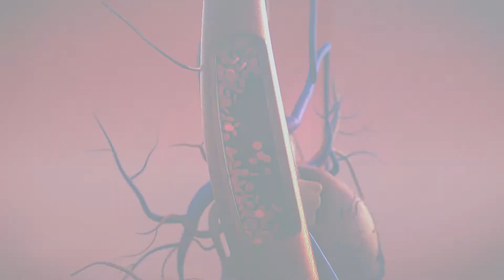Cryospace by JBG-2 - Target Groups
Fitness & Sport Facilities

Whole-body cryotherapy consti-tutes a process which has an impact on the physiological  indices in the human body. A review of academic literature confirms the benefits of cryostimulation  in athletic performance and rehabilitation.

Spa & Beauty Centres

The consequences of therapy with the use of cryogenic temperatures include syndromes highly sought by beneficiaries of Spa and Beauty Clinics. Available research confirms the release of endorphins and other hormones as a direct consequence of exposure to such low temperatures.

Biomedicine & Rehabilitation Centres

The main benefits derived from cryotherapy in relation to beneficiaries of spa and beauty clinics are as follows:

    Feeling of wellbeing
    Boost of metabolism
    Improvement in skin quality
    (firm, smooth, uniformly tighten skin,
    elasticity, nutrition and oxygenation)
    Boost of collageninflammation reduction
    Inflammation reduction
    Contribution to recovery of cells
    Preserving effect